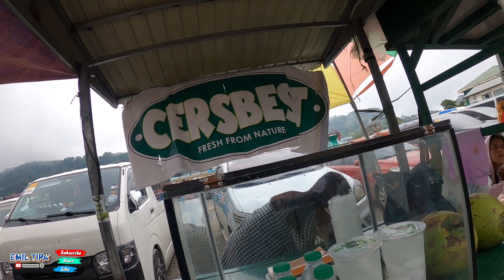Strawberry Farm - La Trinidad - Baguio City P2 - July 12 2024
Hi welcome to my channel and mega shout out to all of you and thank you for your kind support, today's video I will share to you our Strawberry Farm Visit, La Trinidad Benguet, Thanks for watching and If you're new to my channel please don't forget to hit LIKE, SUBSCRIBE and hit the notification BELL so that every time I upload a video you will be notified, I hope you enjoy watching the video, thanks in advance and God Bless you!.

Driving on rainy day  - Baguio City - Marcos Hwy -  Engineer's Hill Teachers Camp E23 - June 17 2024

Scenic Road Trip from Baguio City to Sison Pangasinan via Kennon Road P2 E16 - June 26, 2024

Scenic Road Trip from Baguio City to Sison Pangasinan via Kennon Road P1 E15 - June 26, 2024

Baguio City - if you want to drive to Burnham Park on Sundays Please watch this E14 -  June 23 2024

Sa Baguio City para iwas Traffic Let's Do Shortcut - QM - Legarda - City Hall - E11 - June 16 2024

Road Trip tayo sa Baguio City P2 - from Loakan to Marcos HW via Camp 7 to Bokawkan